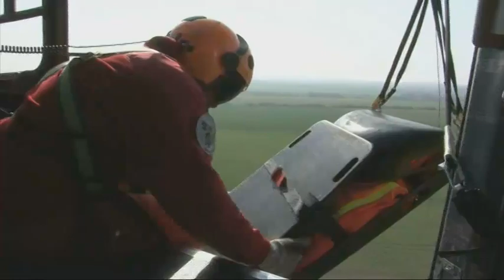BASEX , un exercice spectaculaire sur l'île de Ré:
Ballet d'hélicoptères sur l'île de Ré à l'occasion d'un exercice de grande ampleur qui impliquait nombre de services de secours civils et militaires.